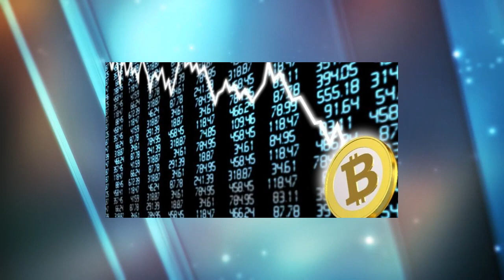DIGITALIZANDO | ¡Avances tecnológicos más esperados en el 2022 👨‍💻!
¡Avances tecnológicos más esperados en el 2022 👨‍💻!

🖥️ Juan Pablo Gómez de "Digitalizando El Mundo" nos cuenta las ocho tendencias que vienen en el mundo digital.